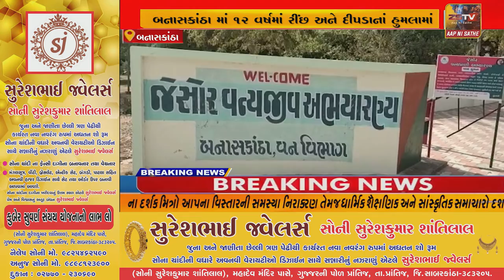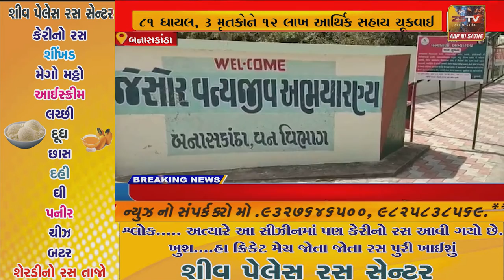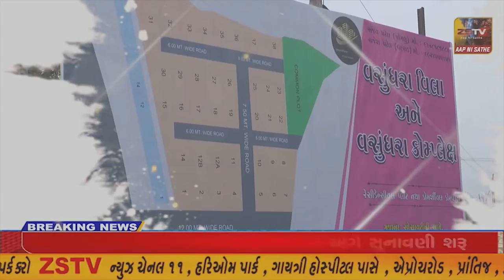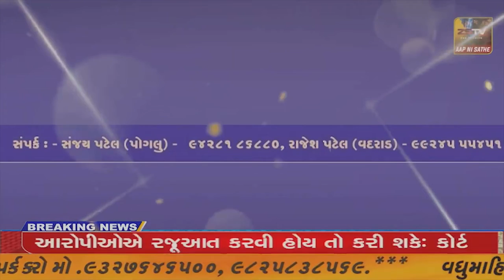બનાસકાંઠામાં 12 વર્ષમાં રીંછ અને દીપડાનાં હુમલામાં 81 ઘાયલ, 3 મૃતકોને 12 લાખ આર્થિક સહાય ચૂકવાઈ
બનાસકાંઠામાં 12 વર્ષમાં રીંછ અને દીપડાનાં હુમલામાં 81 ઘાયલ, 3 મૃતકોને 12 લાખ આર્થિક સહાય ચૂકવાઈ//ZSTVNEWS//